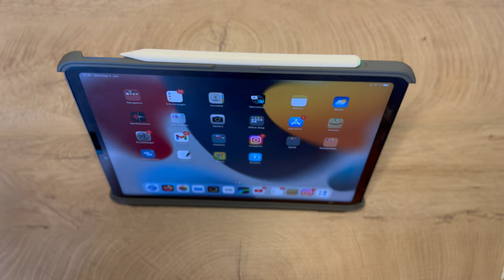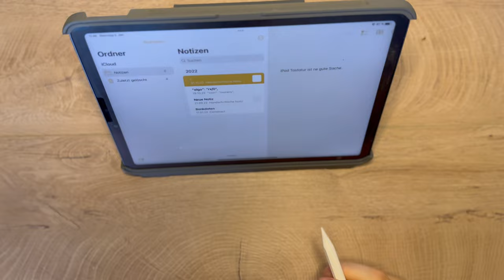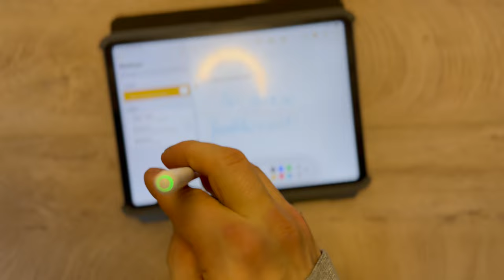Ich teste den KEEPRO Pencil 2. Generation für iPad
KEEPRO Pencil 2,
iPad Zubehör,
Unboxing Video,
KEEPRO Pencil 2 Generation,
iPad Zeichenstift,
Stylus Pen,
Digitale Kunst,
Grafikdesign,
Notizen auf dem iPad,
Touchscreen Stift,
KEEPRO Pencil 2 Unboxing,
iPad Kreativität,
Zeichnen auf dem iPad,
KEEPRO Pencil 2 Review,
KEEPRO Stylus,
iPad Pro Stift,
KEEPRO Pencil 2 Funktionen,
iPad Handschrift,
Digitales Schreiben,
Stift für Tablet,
iPad Malen,
KEEPRO Pencil 2 Demo,
KEEPRO Pencil 2 Test,
KEEPRO Pencil 2 Tipps,
KEEPRO Pencil 2 Vergleich,
KEEPRO Pencil 2 Genauigkeit,
Stift für kreatives Arbeiten,
KEEPRO Pencil 2 Kompatibilität,
iPad Stift Unboxing,
KEEPRO Pencil 2 Anleitung,
iPad Stift Review,
KEEPRO Pencil 2 Hands-On,
KEEPRO Pencil 2 Kunst,
KEEPRO Pencil 2 vs. Andere Stifte,